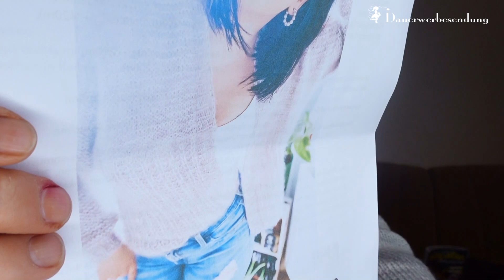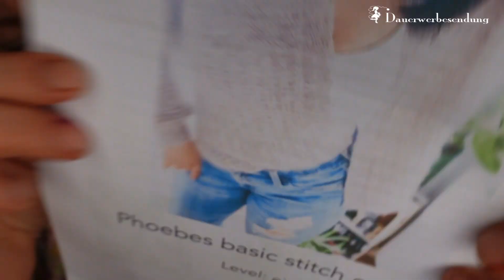Minischal und Wundertüten | Strickpodcast 179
Hallo liebe Strickies, heute gibt es ein fertiges Strickstück. Der Paul Klee Sweater ist endlich fertig. Außerdem gibt es einen neuen Anstrick - es wird ein Minischal. Hab ich noch nie gestrickt. Aber kann man mal machen, denke ich.
Ich habe Euch Stricksets für das Therapietuch zusammengestellt, denn das trage ich momentan morgens. Es ist echt kalt im Norden. Außerdem habe ich zwischendurch fix ne Mütze gestrickt und das Muster gibt es, wie versprochen für die Patreons gratis. Und natürlich lasse ich Euch an den Fortschritten an der Kurbelmaschine teilhaben.

Eure Anne

0:00:00 Hallo und der erste Aufreger des Tages
0:03:00 Worum gehts heute und Goodie der Woche
0:05:45 Patreonsgebrauchsanleitung
0:08:40 Impreiumsnews
0:09:50 ich schweife ab - die Lösung für den Weltfrieden
0:11:40 finished Object
0:15:15 neue Mütze
0:19:30 Therapietuch und Stricksets
0:24:05 Minischal
0:35:40 Lyykenadel Rezension
0:38:10 neuer Cardigan, der mich schon vorher kirre macht
0:46:00 neues von der Kurbelmaschine erste Socke und co.
1:06:30 Wickelumfrage
1:10:00 Abschiedsgeplänkel

► Sherlock Holmes - Eine Studie in Scharlachrot: Roman*
► Die Reise der Amy Snow: Roman*

► Ton Keramik Werkzeug Acrylplatten mit Acryl Rolle*
► STAEDTLER FIMO Cutter Set, 3 St., Grau*
► Nicpro 15 Stücke Aquarellpinsel für Acrylfarben*

Eure Anne